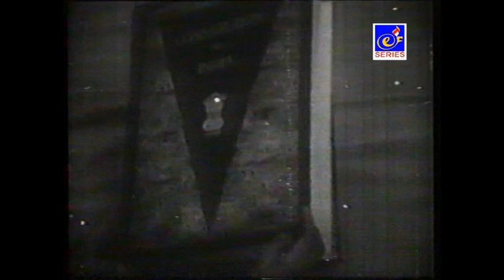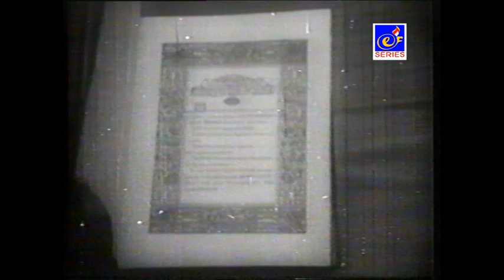Bheema Jeunda Rahuga